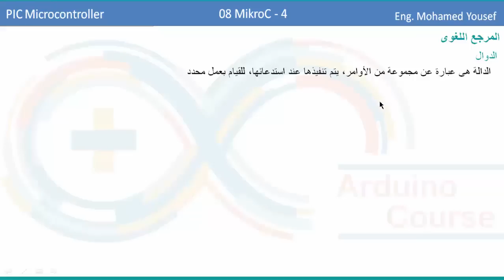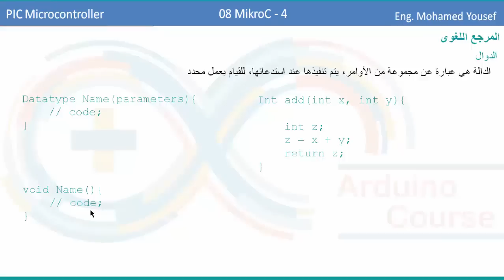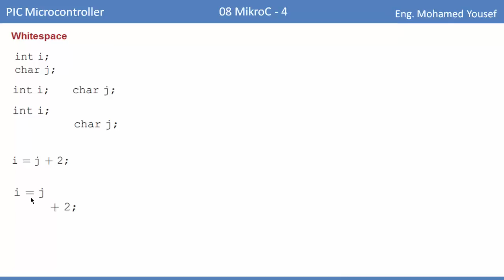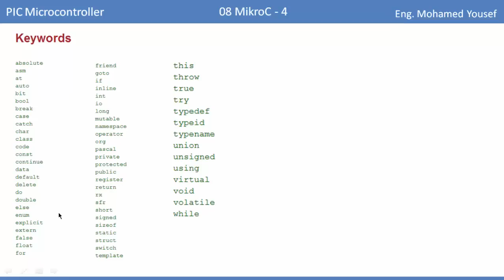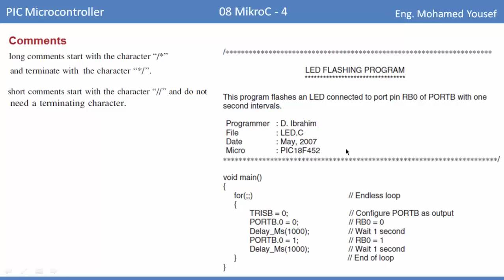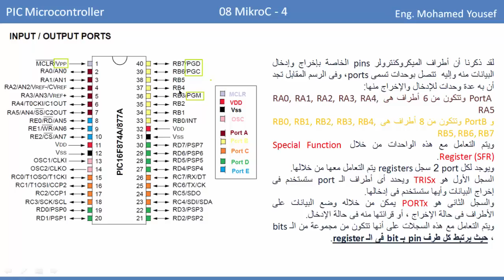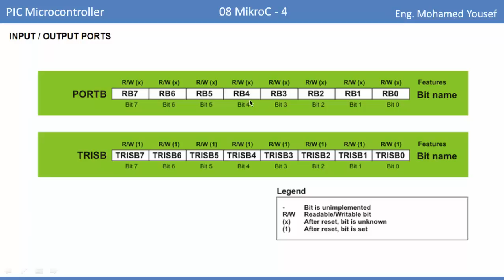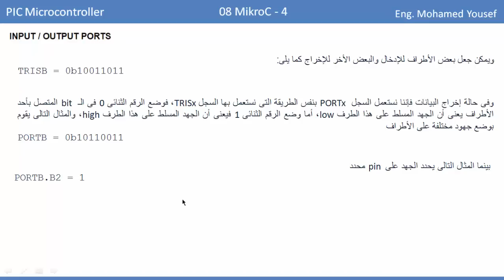08- PIC microcontroller - MikroC - 4 | Embedded Systems | محمد يوسف